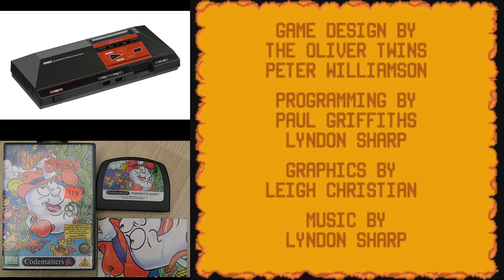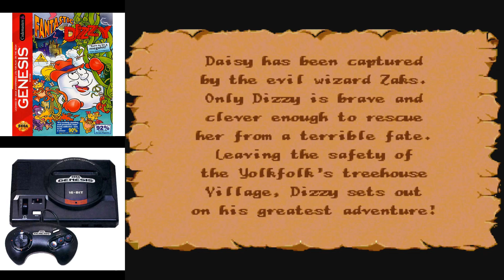Ep 12 - Fantastic Dizzy - Console Wars -- HGR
Sega Console Wars.. vote for your favorite.. 1 game released on 3 consoles at the same time... Game Gear, Master System, Genesis
Cast your Vote in the comments below...
If your so inclined-
All money is put back into the channel for give-aways or upgrades.